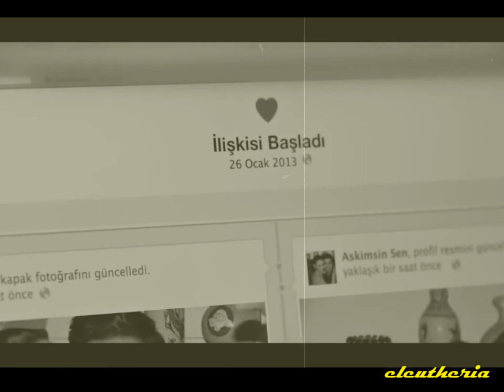Το φιναλε της καρδιας Νοτης Σφακιανακης To finale tis kardias Notis Sfakianakis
Αλεξανδρα δικο σου με ολη μου την αγαπη. Το ζητησες και πηρε "εικονα" Αφιερωμενο...
Στίχοι: Τασούλα Θωμαΐδου
Μουσική: Τάκης Σούκας
Πρώτη εκτέλεση: Νότης Σφακιανάκης

Πάλι θα πάρω τον αριθμό
πάλι θα κλάψω και θά 'σαι αιτία
πάλι χαμένος εγώ θα βγω
απ' τη δικιά μας την ιστορία.

Φινάλε της καρδιάς μου
κι έρωτά μου
σου το 'λεγα πως θα 'σαι μόνο εσύ
κι αν στάζεις δηλητήριο
βαθιά μου
εγώ σου αφιερώνω μια ζωή.

Πάλι σε ψάχνω σαν τον τρελό
λες και μου λείπει το οξυγόνο
κι αν τριγυρίζω χωρίς σκοπό
φτάνει που υπάρχω για σένα μόνο. Α.Α